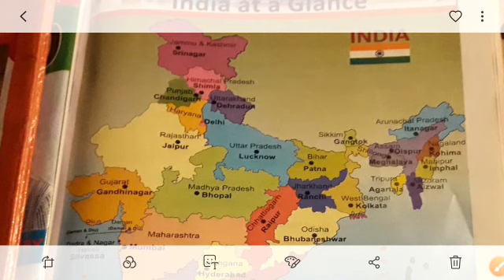Indian state and their capital with map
Indian state and their capital with map in this video you watch all indian state and their capital with map